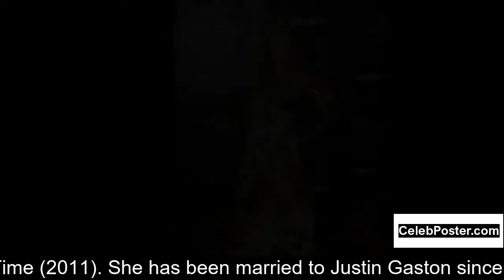Melissa Ordway biography